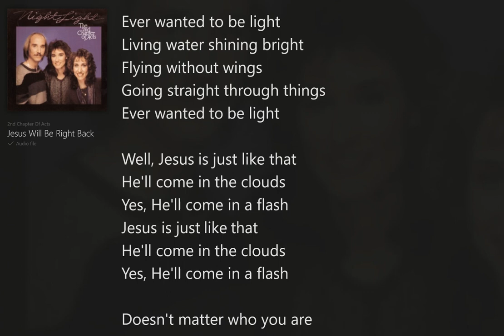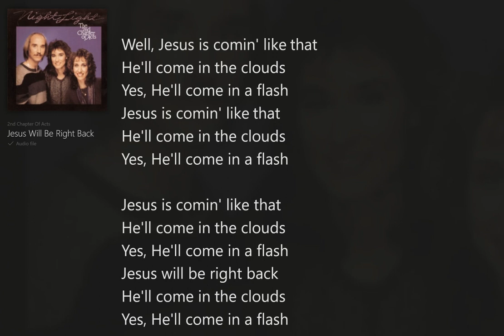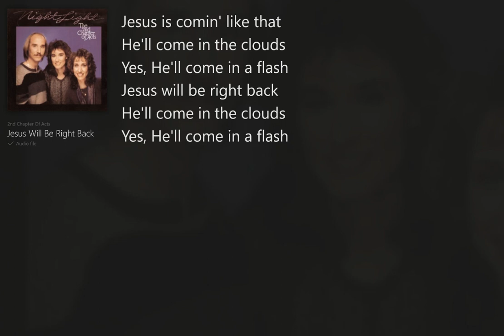Jesus Will Be Right Back (with Lyrics) 2nd Chapter of Acts/Night Light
Night Light (with Lyrics) 2nd Chapter of Acts, Christian Rock